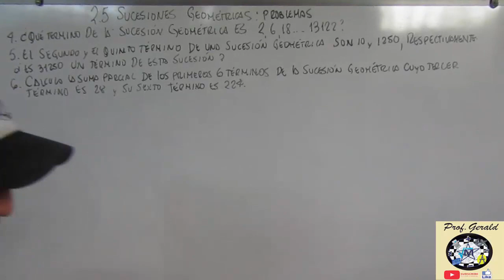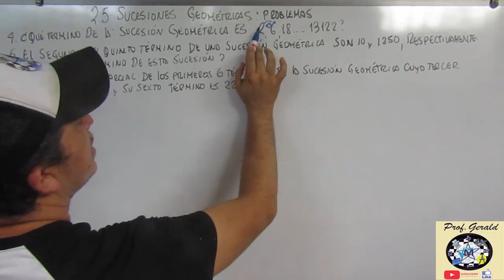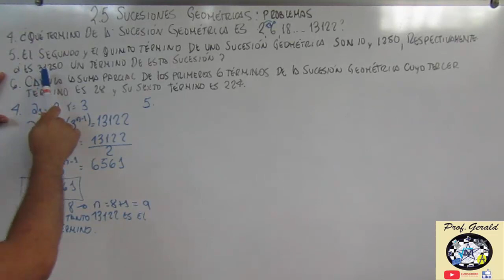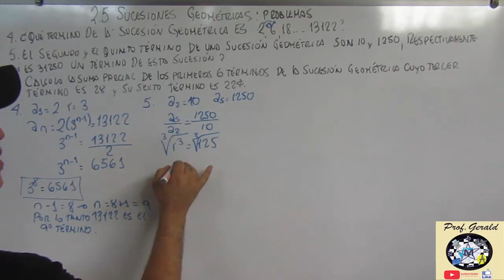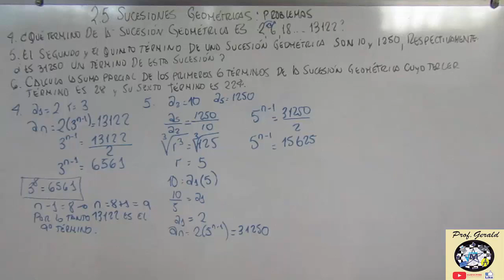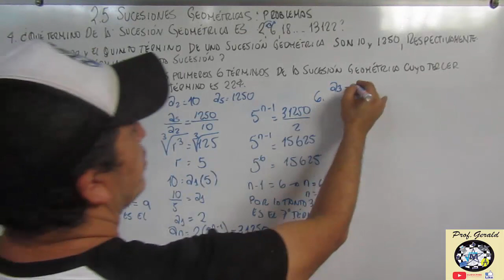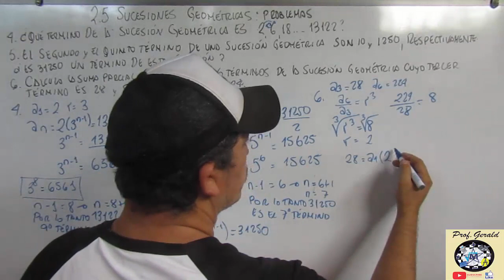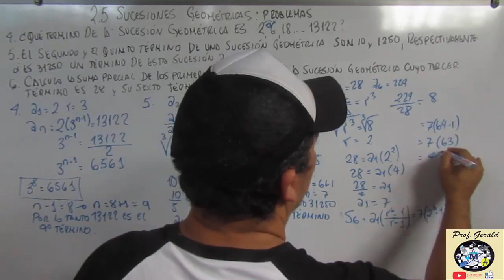2.5 SUCESIONES GEOMETRICAS : PROBLEMAS 2º AÑO PARTE III